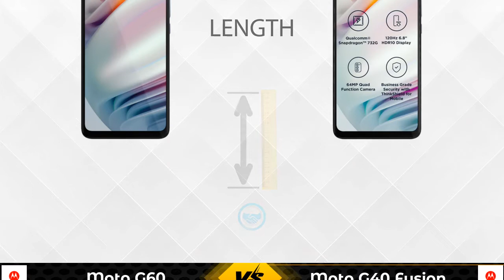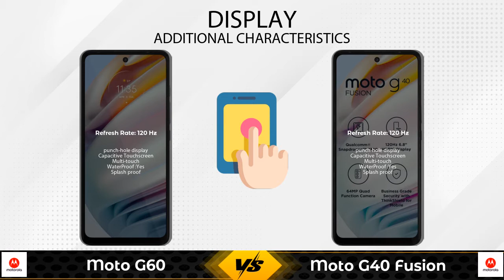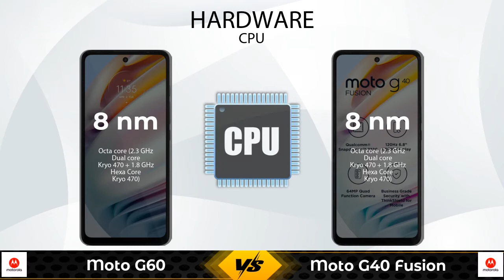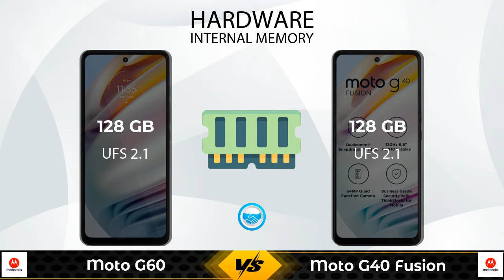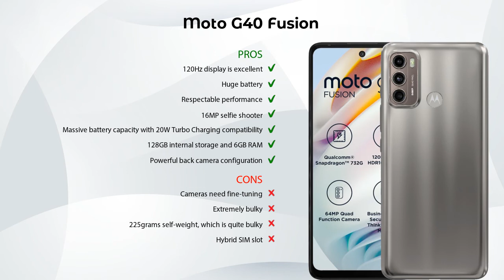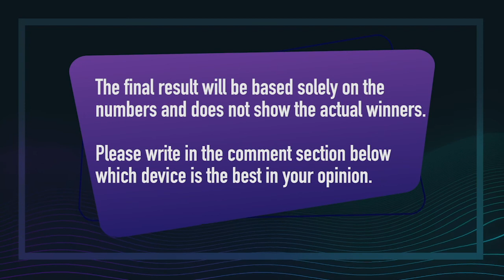Moto G60 Vs Moto G40 Fusion - Full Comparison [Full Specifications]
In this Video we are Comparing Moto G60 Vs Moto G40 Fusion with [Full Specifications].
Moto G60 6 GB / 128 GB Details :
Brand : Moto  ,Lowest Price : 17999  , Release/Launch Date : 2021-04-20

Moto G40 Fusion 6 GB / 128 GB Details :
Brand : Moto  ,Lowest Price : 16499  , Release/Launch Date : 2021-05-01